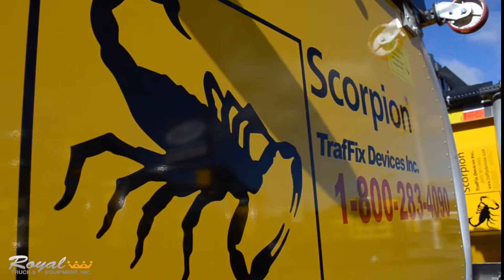Royal's TMA Truck Tames the Road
Efficient, powerful, and tough. Meet the TMA Truck built to save lives. A fusion of technology and innovation with the legendary durability and performance of Royal Truck. This is how we tame the road.